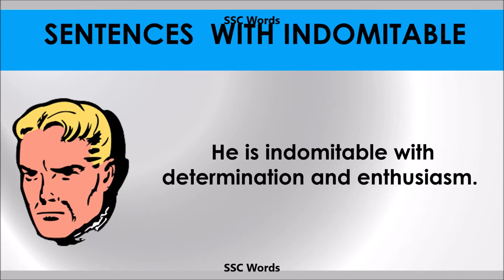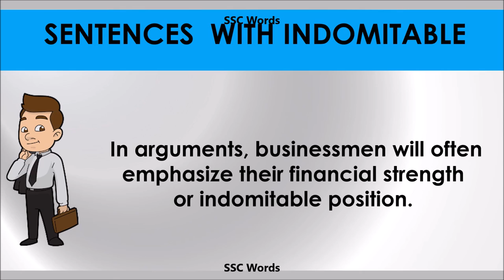Indomitable - Improve English - Meaning and 5 sentences - GRE / CAT / GMAT word - SSC Words